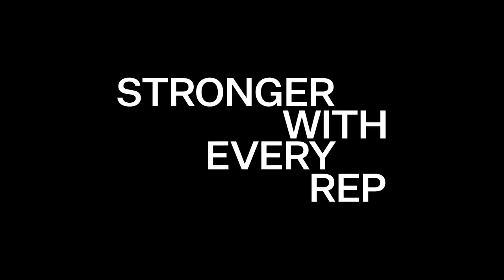How to keep your workout on going?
Here are 4 motivating tips to get you back to the gym
GIVE YOURSELF A REAL REWARD
TALK WITH SOMEONE WHO DID IT
CHANGE UP YOUR ROUTINE